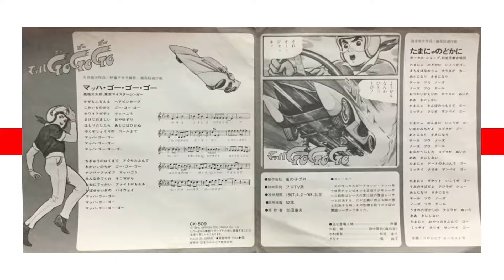高橋元太郎【マッハGoGoGo】（Speed Racer／Gentaro Takahashi）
自動車レース（スポーツカーレース）をテーマとした子供向けのテレビアニメで、1967年にタツノコプロが制作し、フジテレビ系列で放送された。アメリカでは「Speed Racer」のタイトルで放送され、人気を博した。TV放送などのオープニング曲「マッハゴー・ゴー・ゴー」は「ボーカル・ショップ」が歌唱していたが、日本コロムビア版は高橋元太郎のカバーによりリリースされた。

■所属事務所「アネモイエンタテインメント」ホームページ

■アネモイエンタテインメント【SNSリンク集】